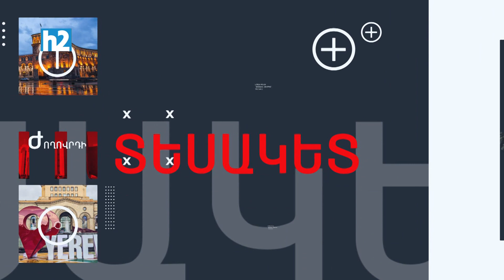Ռուսները մեր դաշնակիցնե՞րն են